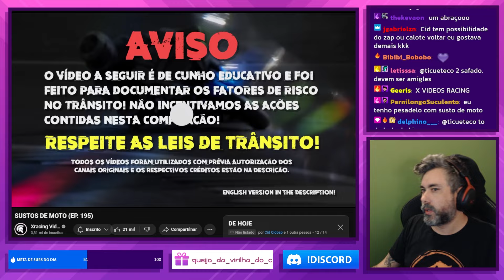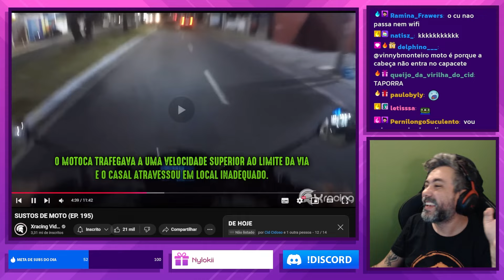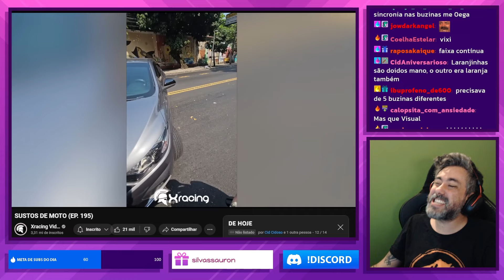Reagindo: SUSTOS DE MOTO (EP. 195) | XRacingVideos